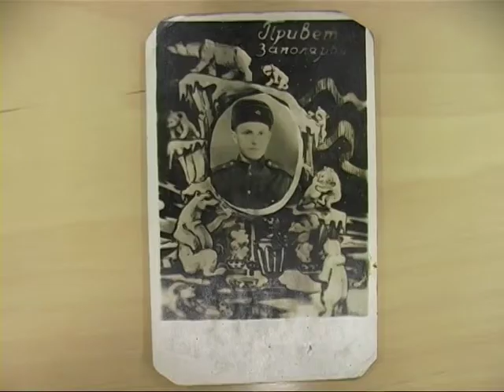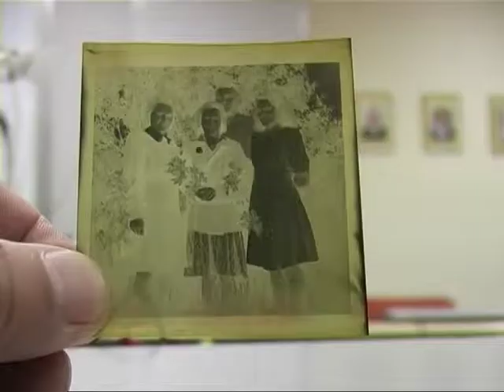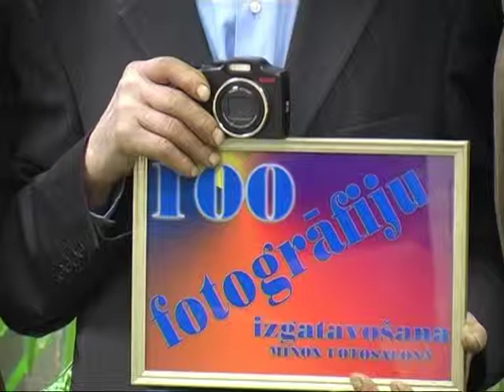Līvāni saka paldies Gregoram Vilcānam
Ziemassvētki ir brīnumu laiks, kad var satikt sen nesatiktus cilvēkus, iegūt atzinību par paveikto un saņemt ilgi gaidītas dāvanas. Arī Līvānu novada Rožupes pagasta iedzīvotājs Gregors Vilcāns šajā svētku laikā saņēma atzinību par paveikto novada labā. 75 gadus vecais pensionārs jau daudzus gadus aktīvi piedalās Rožupes pagasta un Līvānu novada pasākumos un iemūžina svarīgākos novada notikumus savās fotogrāfijās. Viņš stāsta, ka fotografēšana ir viņa vaļasprieks jau no mazotnes: „Sākumā iepatikās, ka var nofotografēt un izstāstīt stāstu fotogrāfijās. Man tas ļoti iepatikās, fotoaparāti arī nebija dārgi, tādēļ nopirku un sāku fotografēt ar SMENU."
    Laika gaitā Gregoram nomainīti vairāki fotoaparāti, ar kuriem iemūžināti dažādi pasākumi, cilvēki, vietas un objekti pirms un pēc dažādu projektu realizēšanas. Turklāt Gregors vēl joprojām savam darbam izmanto veco filmiņu fotoaparātu. Pensionāra aktivitātes daudz devušas ne vien vietējiem iedzīvotājiem, bet arī novada pašvaldībai, kas novērtē Gregora devumu novada vēstures lapu papildināšanā.
Līvānu novada pašvaldības priekšsēdētāja vietniece Aija Usāne stāsta: „Šī sadarbība ar dažādiem cilvēkiem viņam ir izvērsusies ļoti labvēlīga un sirsnīga, jo viņš par savu pakalpojumu nekad neņem naudu. Viņš būtībā iztiek ar savu pensiju, bet ir ļoti apmierināts ar savu dzīvi un ar to, ka viņš var būt klāt lielākajos dzīves notikumos ne tikai mūsu novada teritorijā. Ļoti iecienīta vieta viņam ir arī Aglona. Viņš arī kājām dodas svētceļojumos uz Aglonu. Un arī no turienes ir tik daudz fotogrāfiju, kurās varam atpazīt savus kaimiņus un novada iedzīvotājus. Tā ir vēsture, kas tiek ielikta šajās fotogrāfijās."
    Gregoram mājās glabājas aptuveni 3 tūkstoši fotogrāfiju, kuras viņš sašķiro pa gadiem un glabā paša izveidotā arhīvā. Attīstīt filmiņas Gregors nes uz Līvānu fotosalonu „Minox", ar kura īpašnieku Jāni Magdaļenoku viņam ir gadiem ilga sadarbība.
    Taču cilvēks, kas pamanīja Gregoru un izlēma, ka vajag viņam uzdāvināt jaunu fotoaparātu, ir „Minox" sadarbības partnera „Poligrāfijas Apgāda" „Polap" pārstāve Linda Lapa. Viņa redzēja televīzijā sižetu par šo kungu un izdomāja, ka būtu jauki uzdāvināt Gregoram jaunu fotoaparātu: „Ņemot vērā, ka tas bija caur Jāni, kas ir labs mūsu klients, bija viegli sameklēt Gregoru. Bija viens zvans Jānim, kad mēs teicām: „Jāni, mums ir fotoaparāts Gregoram. Lūdzu, nodod!" Jānis uzreiz teica: „Nē, brauciet paši nodot, tā būs krietni labāk." Un tā nu mēs esam te."
    Gregors Vilcāns dāvanā saņēma ne vien jaunu digitālo fotoaparātu „Kodak" ar somu un lādētāju, bet arī fotoalbumu no Līvānu novada domes priekšsēdētāja Andra Vaivoda, kā arī īpašu dāvanu no „Minox" -- iespēju 100 fotogrāfijas izgatavot par brīvu.
    Lai gan Gregors Vilcāns jau no pagājušā gadsimta 50.gadiem aktīvi fotografē, tagad viņam atkal būs jāmācās darboties ar fotoaparātu -- bet nu jau ar filmiņu aparāta jauno brāli -- digitālo fotokameru.

    Sandra Paegļkalne